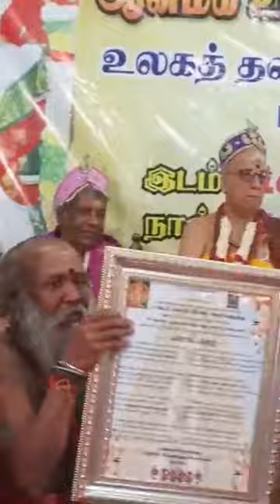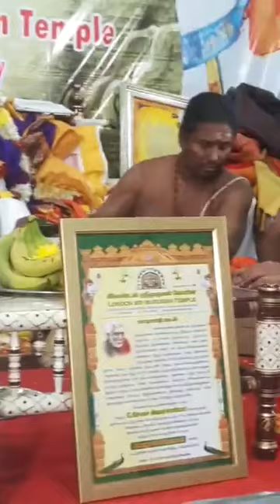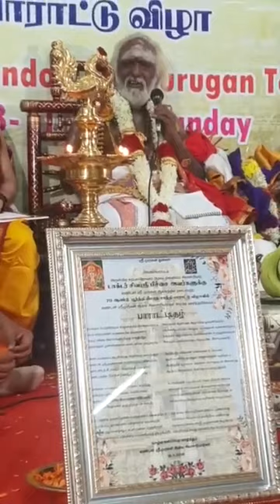pillaiyar paddiவிகாஸ் ரத்னா டாக்டர் பிச்சை சிவாசார்யார் அவர்களது பாராட்டு விழாவில் பேசும்போது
நன்றி . Vasanthan Gurukkal
ஒளிவடிவம் /Ramakumar Ramanathan
நேற்றைய தினம் லண்டன் ஈஸ்ராம் முருகன் ஆலய மண்டபத்தில் நடைபெற்ற போற்றுதலுக்குரிய பிள்ளையார்பட்டி பிச்சையண்ணாவின் 70 ஆவது அகவை விழாவின்